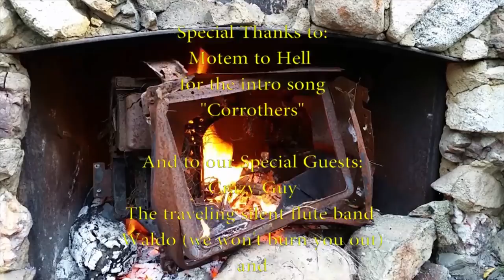Nook Weekly Discussion